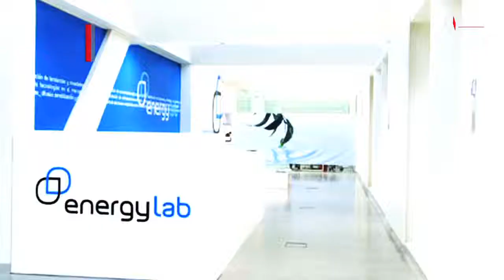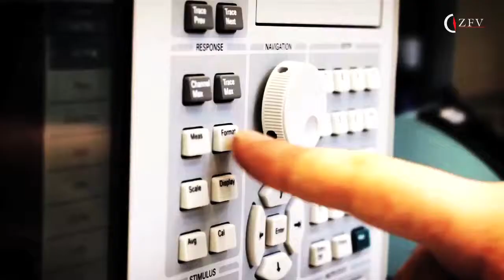CZFV :: Negocios en Vigo | Innovación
Negocios en Vigo - Innovación